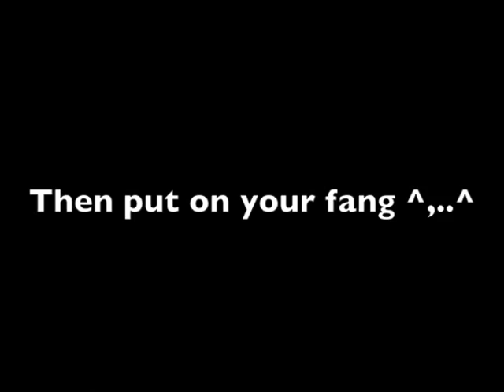SCARECROW FANGS Tutorial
I;m putting on the fangs! ^,.,^ I LUV THEM SOO MUCH! U SHOULD BUY EM O_O!!! if ya want not pushing ^,.,^